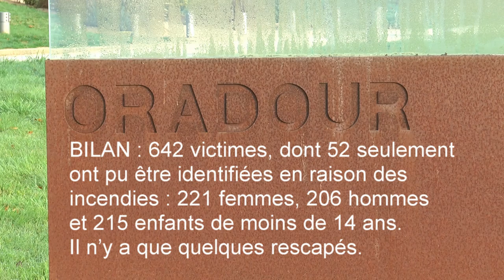Visite du site historique d'Oradour par les jeunes métallos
Une initiative des jeunes métallos CGT.
Mardi 13 octobre, le collectif fédéral des jeunes métallos organisait une journée sur le thème du nazisme, de l’extrême-droite, du rôle du mouvement syndical et de la place des jeunes. Une cinquantaine de camarades, métallos, postiers ou encore cheminots ont participé à cette initiative riche et émouvante.
La journée a débuté par une visite du village martyr d’Oradour-sur-Glane près de Limoges, où le 10 août 1944, 642 hommes, femmes et enfants ont été froidement massacrés par les soldats de la tristement célèbre division SS Das Reich. La veille, un autre régiment de cette division pendait 99 hommes à Tulle en représailles des actions de la Résistance.
Notre guide, Robert Hébras, est l’un des rares survivants de cet acte barbare. Sans haine et avec beaucoup d’humanité, il nous a longuement expliqué le déroulement de ce drame et les conditions dans lesquelles il avait réussi à prendre la fuite. Nombreuses sont les images qui resteront gravées dans nos mémoires : les ruines des maisons incendiées, les deux cloches fondues de l’Église du village, les impacts de balles, les décombres de la grange d’où il s’est échappé, le monument à la mémoire des victimes.
Pour aller plus loin :
Robert Hébras, avec Laurent Borderie, Avant que ma voix ne s’éteigne, éditions Elytel, Paris, 2015.
Guy Perlier, Camille Senon. Survivante du tramway d’Oradour-sur-Glane : aurai-je assez vécu pour tout ceux qui sont morts ?, éditions Les Monédières, Brive-la-Gaillarde, 2013.